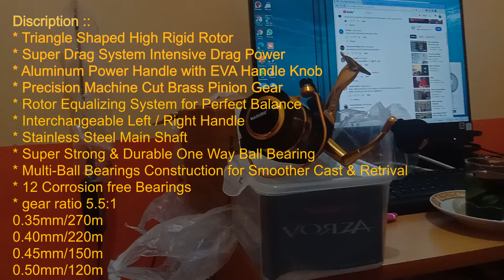UNBOXING RELL MAGURO VORZA 7.500 MURA KUAT SEPERTI BADAK COCOK BUAT POPPING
UNBOXING RELL MURA KUAT SEPERTI BADAK COCOK BUAT POPPING